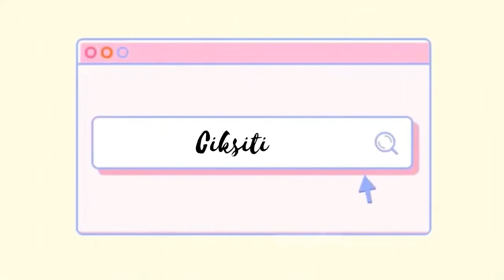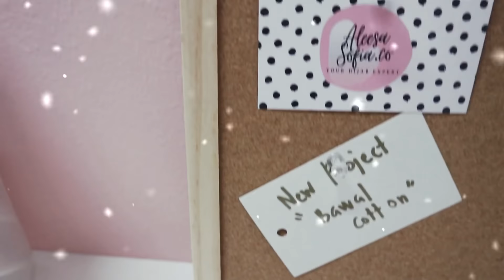Ubah Bilik Kerja Kita Lagi..Jadi Menarik & Luas! DIY Ikea Hack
Hi Guys !! Thank you for your support!

Linnmon Table (2 size) : Ikea
Alex Drawer : Ikea
Rak Baju : Ikea
Langsir : Ikea
Diy from Laundry Bag : Ikea
Spray Paint (Sparkling Gold) : MrDiy
Rak Lerberg (Bag Storage): Ikea
Karpet : Kaison
Pink Clock : MrDiy
Cactus Frame : Daiso
Pegboard Grey : MrDiy
Rak Foundation : Daiso
Most decoration : Ecoshop

Hope all the informations help u guys to decorate ur space. See u guys in my next video :D